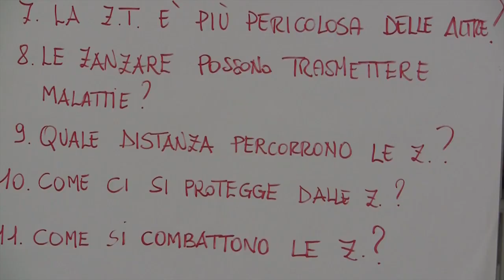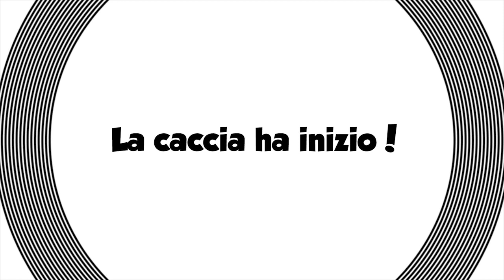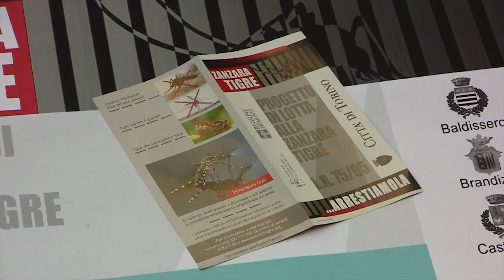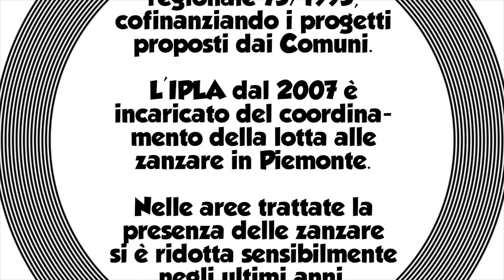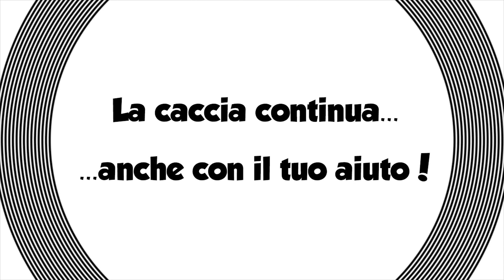I cacciatori di zanzare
Tre ragazzi delle scuole medie, a cui viene assegnata una ricerca scolastica da una loro insegnante, attraverso interviste dirette alla popolazione scoprono man mano qual è il livello di conoscenza della gente comune rispetto al problema delle zanzare.
Decidono anche di confrontandosi con gli esperti del settore e si accorgono che combattere le zanzare è una questione alla portata di tutti e si risolve nella semplice applicazione di buone pratiche